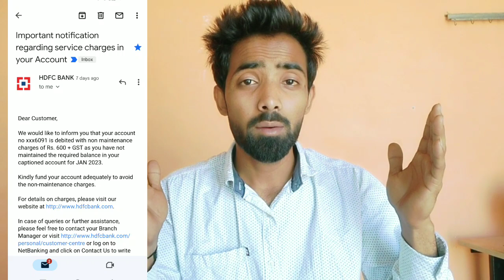Hdfc Bank Online Saving Account Open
Hdfc Bank
how to open hdfc account
hdfc bank regular saving account opening online